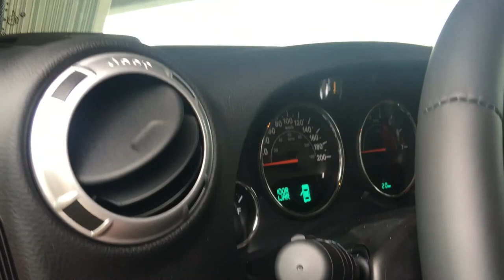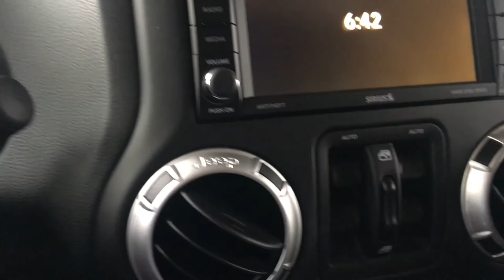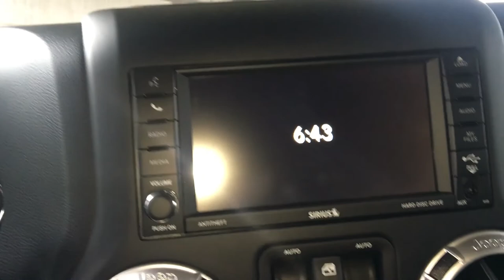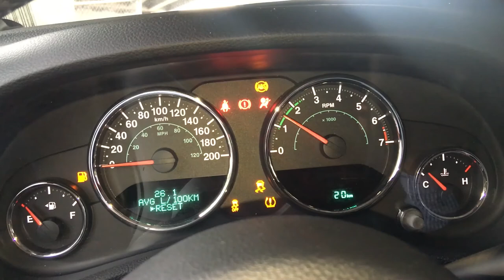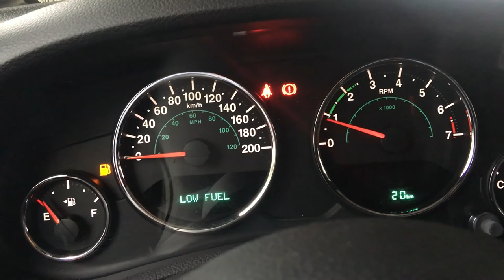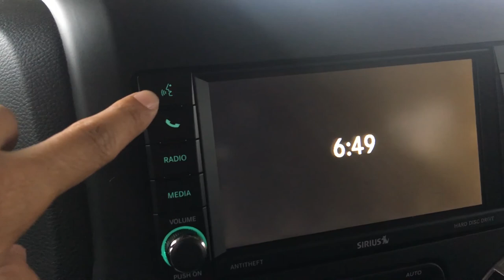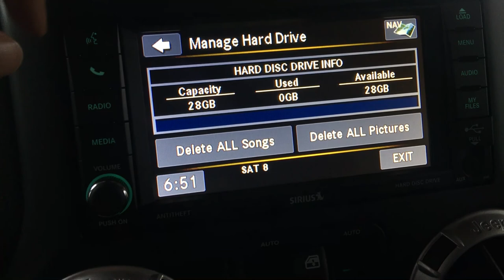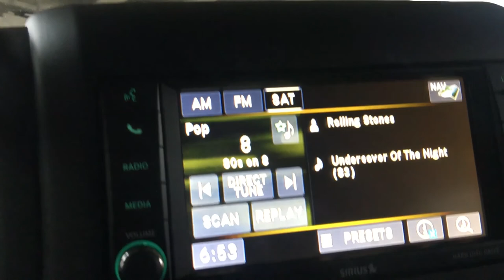2016-17 jeep wrangler unlimited review Sahara 吉普牧马人沙哈拉四门介绍 by 温村Jeep之家 白石牧马人唐大叔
Jeep见证了人类的战争、和平、眼泪和笑脸。今天Jeep是一种生活态度，以及Jeepers间不言而喻的文化。Jeep文化、新闻、微改装、户外、购车！召集温哥华Jeep迷！让吉普独一无二的魅力横扫大温地区吧！

社交媒体：VanJeepers
线下总部（南素里Jeep4S店）：19418 Langley Bypass, Surrey, BC V3S 6K1